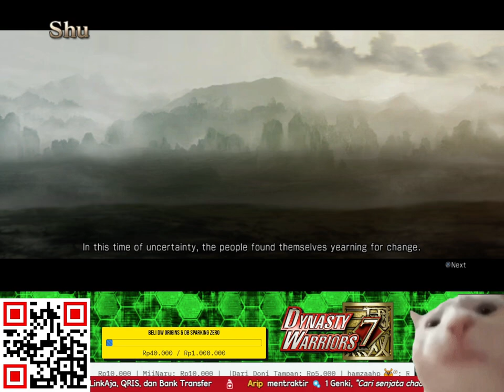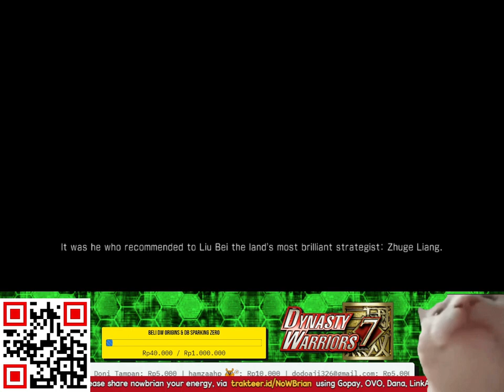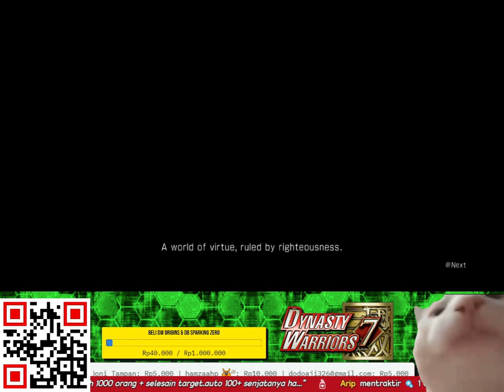TIGA BERSAUDARA TERKUAT DISEJARAH | CERITA KERAJAAN SHU DYNASTY WARRIORS 7